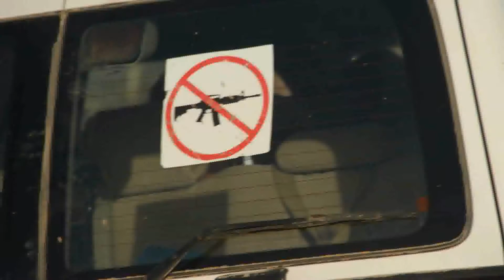ERTA ALE ETHIOPIA 2015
excursion to active volcano erta ale in danakil depression ethiopia